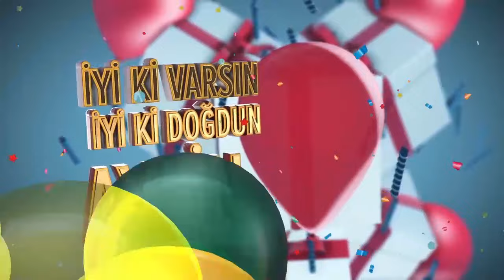İyi ki doğdun AYLİN - İsme Özel Doğum Günü Şarkısı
SAĞLIKLA SEVDİKLERİNLE
SÜRPRİZLERLE SEVİNÇLERLE
BAŞARIYLA BEREKETLE

DOĞUM GÜNÜN KUTLU OLSUN AYLİN
YENİ YAŞIN MUTLU OLSUN AYLİN
BİR DİLEK TUT GERÇEK OLSUN AYLİN
İYİ Kİ VARSIN İYİ Kİ DOĞDUN AYLİN

Lyrics;